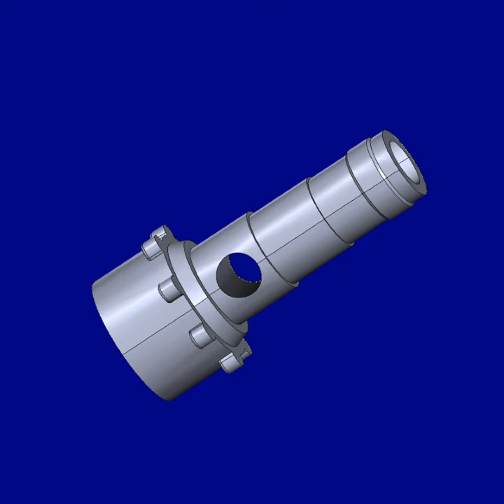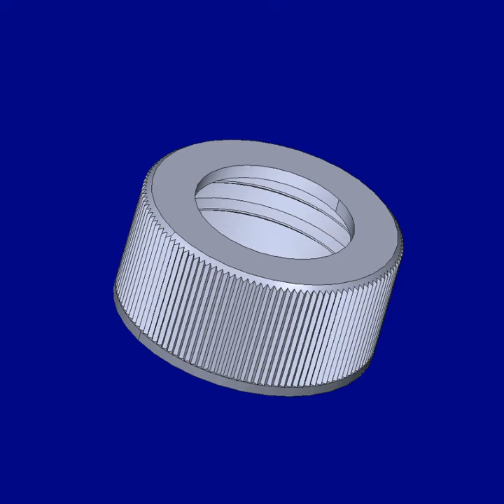Pumps sprayers molds moulds circlet actuatorpiston French